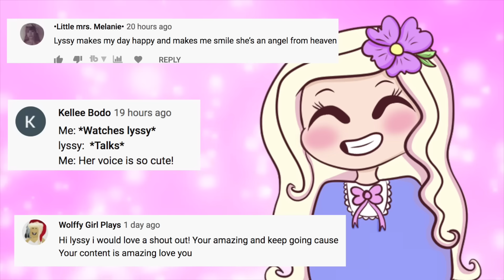DO NOT PLAY WITH A FURBY TOY AT 3AM!! (THEY COME ALIVE) *SCARY & HAUNTED*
~*:･ﾟ✧♥ ~*:･ﾟ✧♥ ~*:･ﾟ✧♥ ~*:･ﾟ✧♥